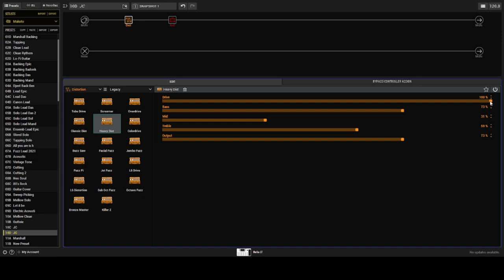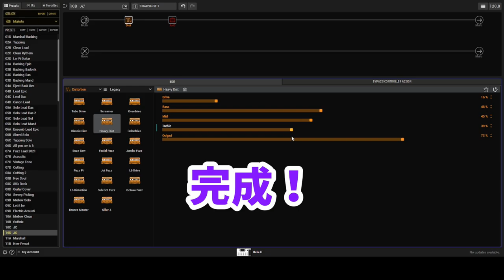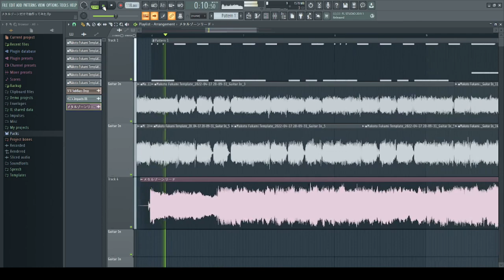【BOSS MT-2】メタルゾーンだけで曲作ってみた | Helix音作り解説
ブログ版